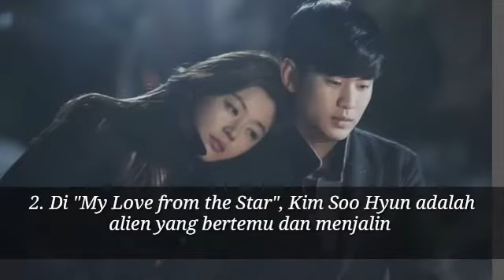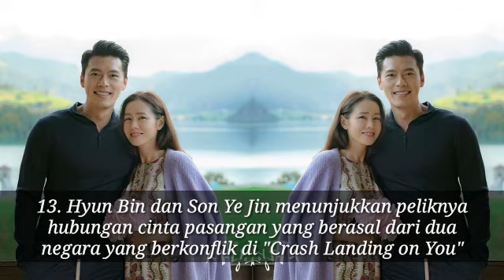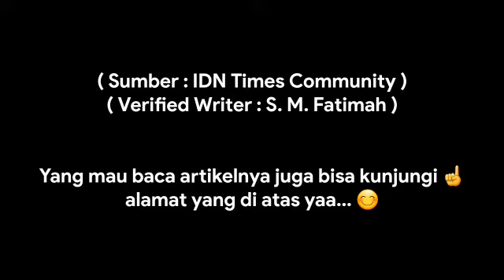17 COUPLE DRAMA KOREA DENGAN KISAH CINTA " BEDA DUNIA " PALING BIKIN AMBYAR...!!!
17 COUPLE DRAMA KOREA DENGAN KISAH CINTA " BEDA DUNIA " PALING BIKIN AMBYAR...!!!
goblin mygirlfriendisagumiho mylovefromthestar moonlovers bringitonghost descendantsofthesun w encounter memoriesofthealhambra hoteldeluna crashlandingonyou theking:eternalmonarch#hospitalplaylist#it'sokaytonotbeokay#